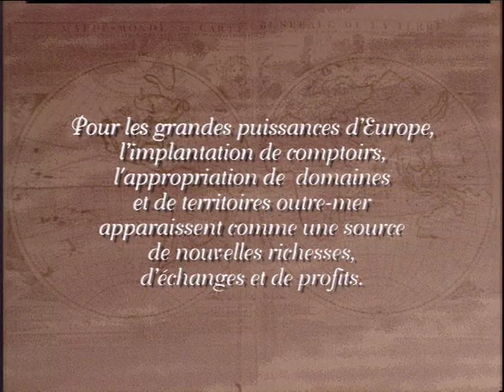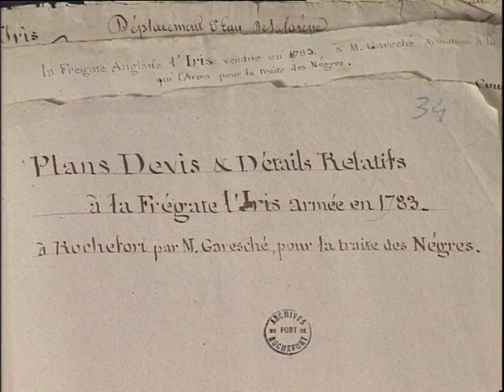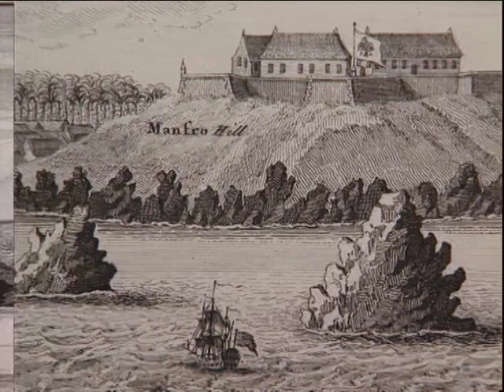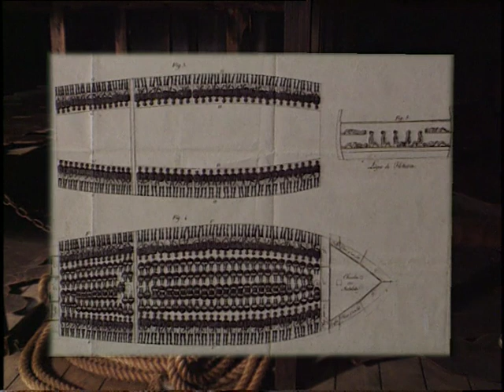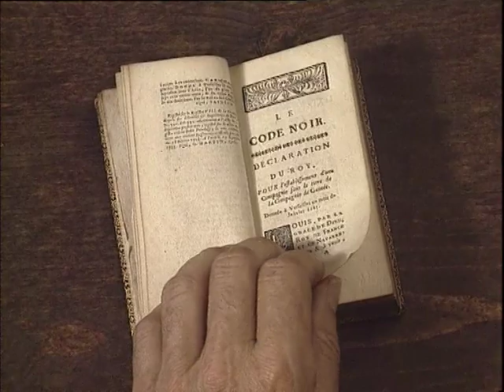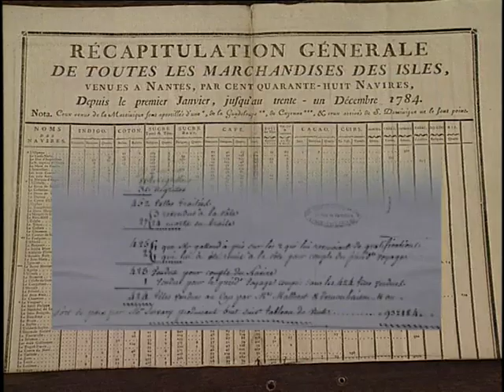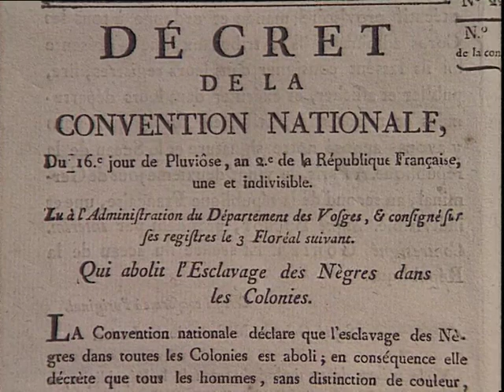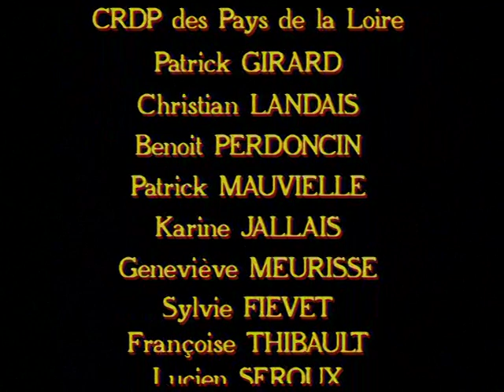Les Anneaux de la Mémoire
Ce film met en scène les décors, les objets, les tableaux et les documents de l'exposition LES ANNEAUX DE LA MÉMOIRE et retrace l'histoire des campagnes de traite au 18e siècle.

L'exposition LES ANNEAUX DE LA MÉMOIRE a été produite par la Ville de Nantes en partenariat avec l'association Les Anneaux de la Mémoire avec le concours du Conseil Régional des Pays de la Loire, du Conseil Général de Loire-Atlantique, du Ministère de la Culture, du Ministère des Dom-Tom.

Producteur-délégué

Centre International de la Mer Corderie Royale

Commissaire de l'exposition

Pierre COMBES
avec le concours des conservateurs du Château
Marie-Hélène JOUZEAU et Daniel SAMSON

Réalisation / montage

Michel MOREAU

Assistant à la réalisation

Jean-Marc MASSEAUT

Scénario / commentaire

Jean-Marc MASSEAUT
Michel MOREAU

Images

Jean-François SURGET
Michel MOREAU
Nathalie GUILBAUD

Direction de la photographie

Gérard CHIRON

Images de la mer

Bénédicte ESPIAU
Françoise THIBAULT

Images de l'estuaire

Pierrick DAVID

Images de la bande dessinée
Les passagers du vent, de François BOURGEON

Photos de documents sur l'Afrique

Christian LERAY

Prise de son / mixage

Stéphane DUPONT
Jean-François SURGET

Post-production / effets spéciaux

Christian LANDAIS

Moyens techniques

Université de Nantes - Formation Continue - S.U.A.V.
SOFT S.A. Nantes

- commentaire : Gérard BOUGAREL
- textes d'archives : Alain FAURE

Benjamin FROSSART : Frédéric RICLET
Paul ERDMAN ISERT : Vincent SAINT LOUBERT DIE
Pruneau DE POMMEGORGE : Philippe LECOQ
Guillaume BOSMAN : Gérard GUERIF
Jérôme AUGUSTE CHAMBON : Pierre ROBA
Bryan EDWARDS : Bernard BOIVEAU
VOLTAIRE : Georges RICHARDEAU
Arthur YOUNG : Yannick GUIDOU

Textes et témoignages d'après :

- La traite des Noirs au siècle des Lumières
présentation par Isabelle et Jean-Louis VISSIERE, Editions A.M. METAILIE
- Planteur à la Jamaïque
de Bryan EDWARDS
cité dans
- Esclaves et Négriers
de Jean MEYER, Editions Découvertes GALLIMARD
- Essai sur les mœurs

de VOLTAIRE

Conseiller pour l'histoire de l'Afrique

Regis QUESSADA

Musiques d'Europe

XVème siècle

Improvisations on
Ayo visto lo mappamundi

XVIIIème siècle

Jean-Sébastien BACH

Suite n°5 en UT mineur - prélude

Jean-François REBEL

Les Elemens
La Terre et l'Eau
Le Cahos
Les Caractères de la Danse
Passepied

Marin MARAIS

Suite en Mi mineur / majeur
Gigue la resolue
Menuets

La belle vielleuse
de Michel CORRETTE

Ariettes avec la basse
Cotillons
Musette d'Ajax
Allemande

XIXème siècle

String quartet N°16 in F, Op. 135
Der schwer gefaBte EntschluB

Chants de marins

Nous étions trois marins de Groix

Conseiller pour les musiques d'Europe

Sylvie FIEVET

Musiques d'Afrique

Ceremonial music from northern Dahomey

Procession and dance with the corpse

Bariba court ritual

Master Drummers of Dagbon
Zuu-Waa
Nord Ghana

Musique Centrafricaine

Ronde enfantine Bofi

Songs of war from the slave coast
Asafovhu - War drumming
sud Ghana et sud Togo

Balafons et tambours d'Afrique
Marche des Noirs
sud Sahara

Rwanda musique traditionnelle
Inanga
Ingoma

Musiques des Antilles

From slavery to freedom
Music of the Saramaka marouns of Suriname
Adunke singing
Apinti
Apuku

Drums of Haïti
Ganbos
Vodoun dance
Baboule dance
Vaccines

Groupe Ki-Yi
Concert au festival d'arts et traditions populaires de Nantes
Château des Ducs de Bretagne - Juillet 1993

Conseiller pour les musiques d'Afrique et des Antilles

Etienne BOURS

et la Médiathèque de la communauté française de Belgique - Bruxelles

Producteur délégué

Patrick MORAND

Production

Université de Nantes - Formation Continue
Association Les Anneaux de la Mémoire
avec le soutien d'UNIVCARD
et de SOFT S.A. Nantes

© Université de Nantes / Les Anneaux de la Mémoire - 1994